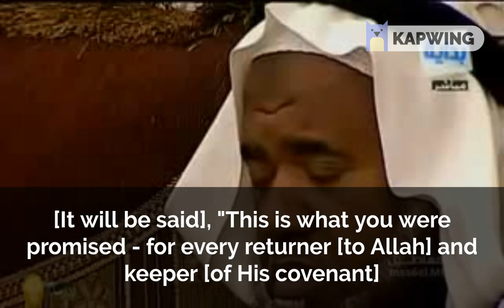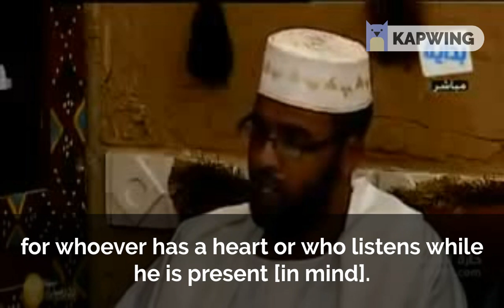beautiful quran recitation from sudan surah qaf